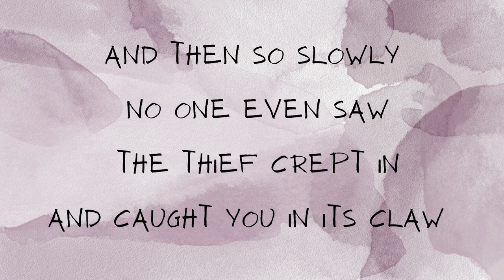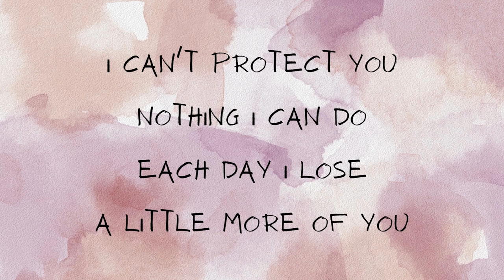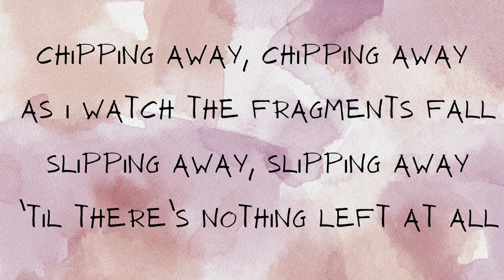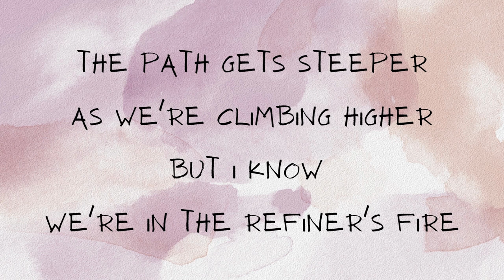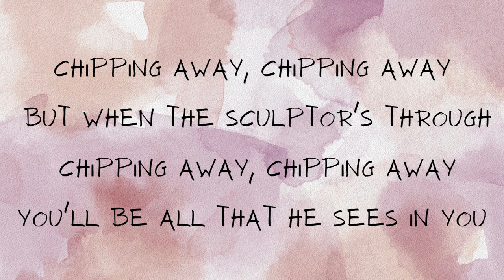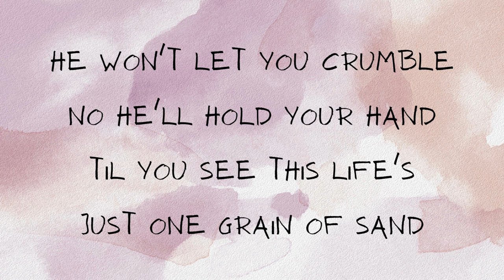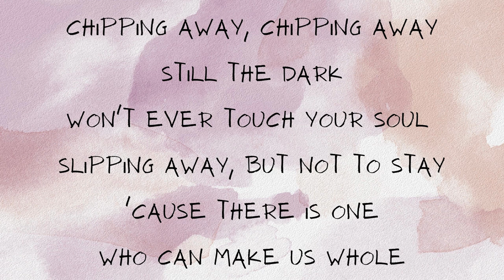Chipping Away Original Song (Lyric Video)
For my daughter Bethy, who has Juvenile Batten Disease (JNCL or CLN3) a fatal degenerative brain disorder.

Words and Music by Suzanne Decaria
Arrangement and Accompaniment by Sarah Lo
Video Created in Canva by Suzanne Decaria
Graphics by Victoria Rusyn